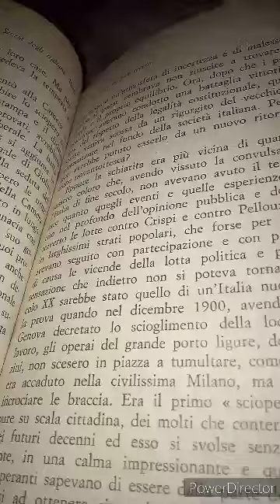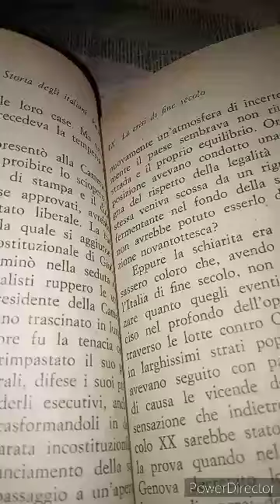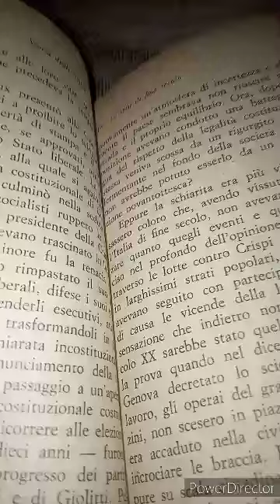Giuliano Procacci. Storia degli Italiani. 3 volumetto. 63 parte